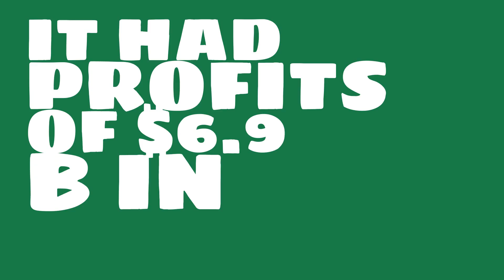What is the market value of TD Bank Group?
Watch this video to learn about TD Bank Group.